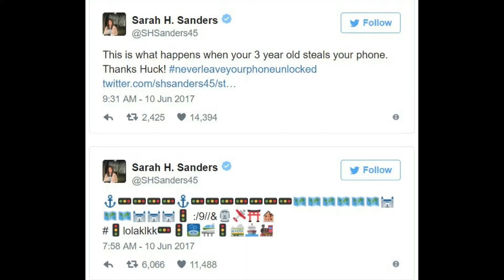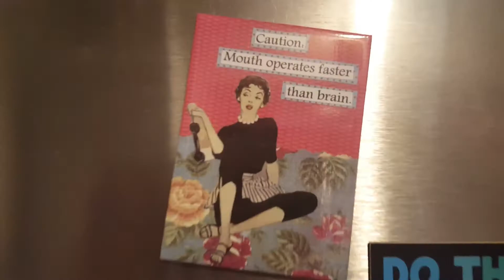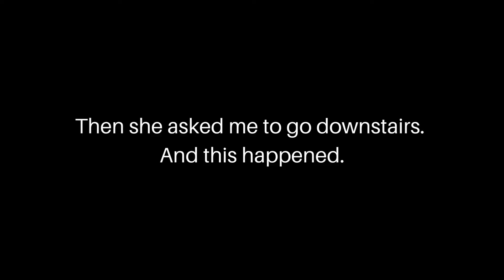Sarah Huckabee Sanders: Creepy Obsession with Ivanka Trump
AP Reporter, Randi Turkin, received a text message from Sarah Huckabee Sanders to come over. Turns out Ms. Sanders' 3 year old got a hold of her phone (again), so the visit was unexpected. What ensued was the most bizarre interview to ever happen to an experienced journalist. All we can say is, Ivanka Trump better watch out, because this White House official has a creepy obsession with the first daughter. Yikes!

Sarah Huckabee Sanders played by Sarah Kinney Wright
Creative direction by Randi Turkin